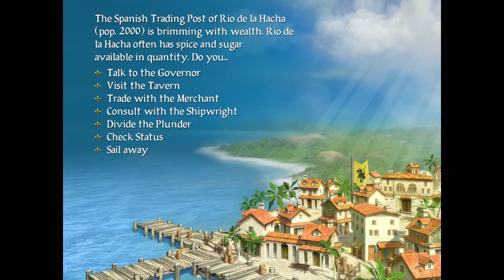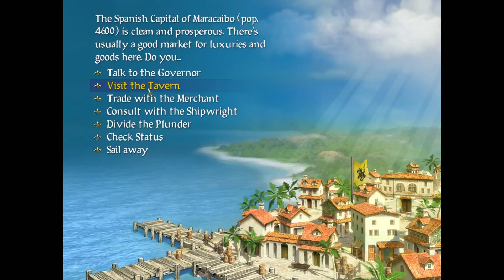Sid Meiers: Pirates | Folge 4 - Auf den Spuren unserer Schwester | Sernicke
Sid Meiers: Pirates
Segeln Sie durch die Karibik, plündern Sie die Weltmeere, oder suchen Sie als Freibeuter mit Ihrem Schiff und Ihrer Mannschaft nach verborgenen Schätzen. Die Wahl bleibt Ihnen überlassen. Stellen Sie sich hartnäckigen Feinden, plündern sie ahnungslose Dörfer, umwerben Sie schöne Jungfrauen, fliehen Sie vor Gefangenschaft oder graben Sie nach versteckten Schätzen. Entdecken Sie das Leben eines der berüchtigsten Piraten der Geschichte!
DATEN ZUM SPIEL:

Name:     Sid Meiers: Pirates
Entwickler:  Firaxis Games
Publisher:   2K
Datum der Erstveröffentlichung: 11. Juli 2005
Schaut mal rein:
Gaming Maus
Gaming Tastatur
Es hat dir gefallen? 👍

Über einen Kommentar, einen flotten Diskurs, oder einfach nur ein Herzchen freue ich mich riesig.
Dir hat was nicht gefallen?✍️

Ich will DEINE Unterhaltung sein. Entsprechend wichtig ist mir dein Feedback, also immer her damit! Ob über E-Mail, Nachricht, Twitter, oder Kommentar. Jede Kritik ist wichtig, damit ich mich stetig verbessern kann.

Kommentiertes Lets Play von Sernicke